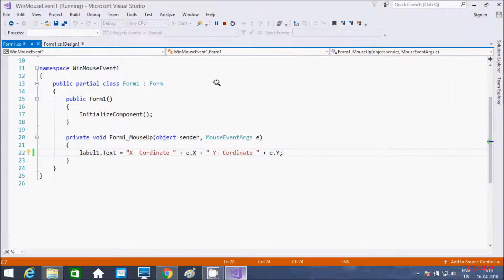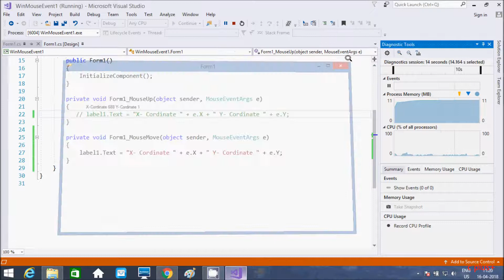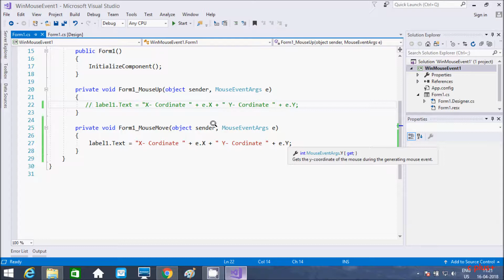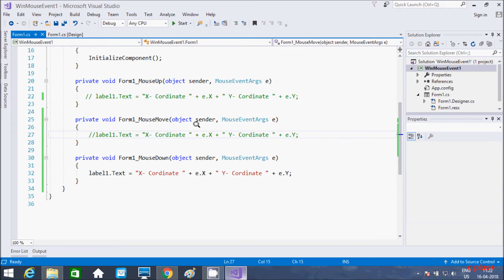C# How to display X and Y coordinates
Display X & Y Mouse Coordinates Of Your Form in C#
C# Printing Using X & Y Coordinates